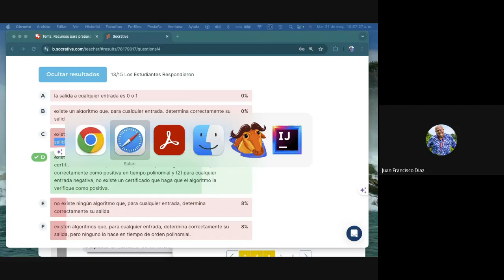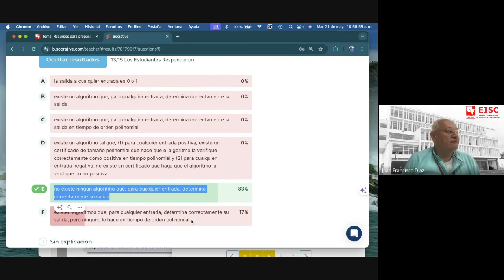6 Revisión conceptos: problema indecidible